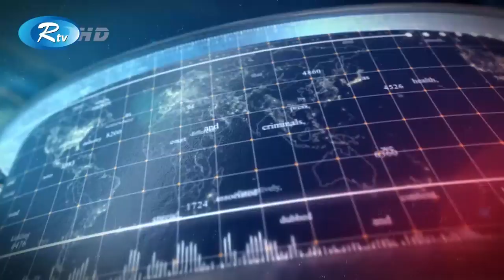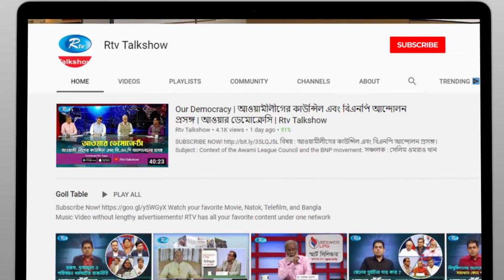Diplomatic Zone | ডিপ্লোমেটিক জোন | Peter Fahrenholtz, Germany Ambassador in Bangladesh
- Team RTV